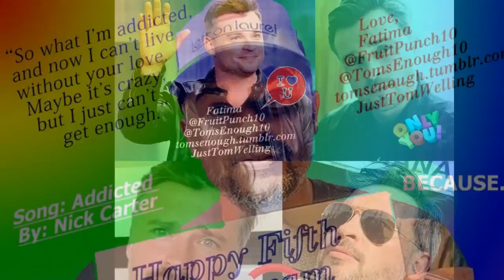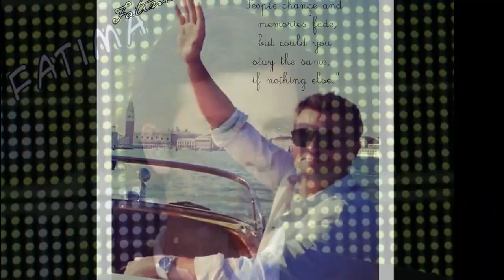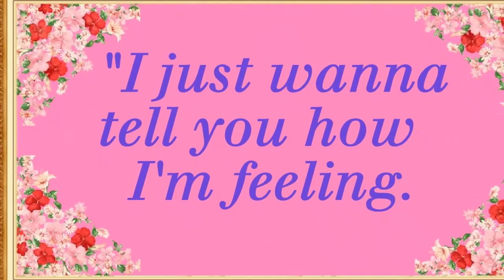Happy 44th Birthday Tom Welling!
Wishing Tom Welling A Very Happy 44th Birthday! Forty-Four! I love you more! Since 'being a fan is an actual lifestyle', no matter what is going on in reality, I am always thinking of you. I wish all good things find you in all ways, and wishing to see the wonderful blessings of the universe fulfill you in unimaginable ways. I have tried my very best to keep up with my traditions, and even though this year was a tight fit, I want to begin with the ultimate wish for you to carry on with your traditions as you create new ones with your family, friends, loved ones, and the special people that enrich your life. May you treasure every lovely moment even in the simplest way. I love hearing about all aspects of your personal, professional, and private life! I LOVE YOU, TOM! Love, Fatima - I hope you get all my messages and greetings because "Never gonna give you up! Never gonna let you down. Never gonna run around and desert you. We're no strangers to love. You know the rules, and so do I!" Happy Birthday, Tom!